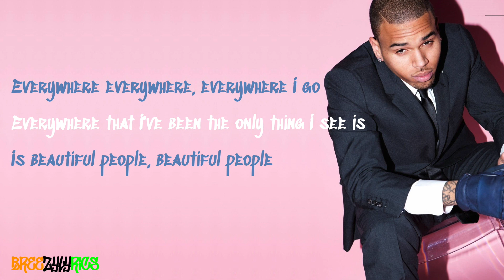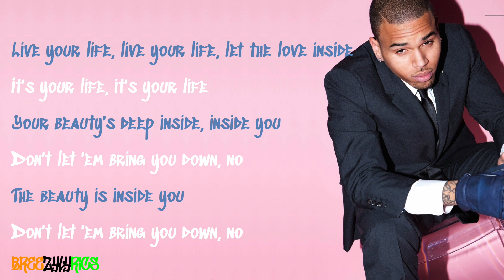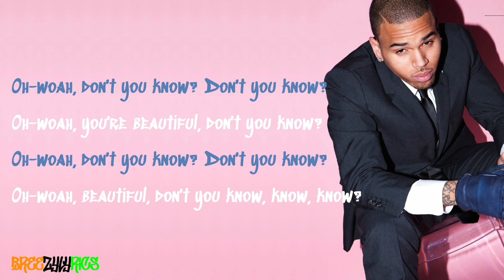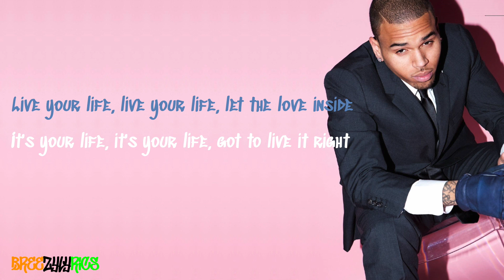Chris Brown - Beautiful People (feat. Benny Benassi) [LYRIC VIDEO]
High quality, professional lyric video for Chris Brown's Beautiful People featuring Benny Benassi, taken from his Grammy-winning 2011 album, F.A.M.E.